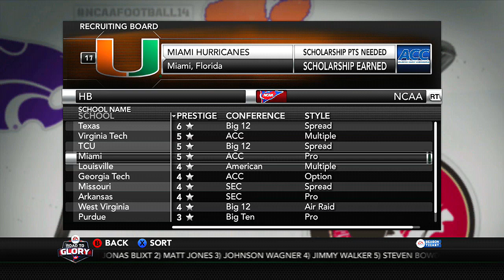NCAA Football 14 Road to Glory with RB Willie Hayes ep3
Remember Willie "Mays" Hayes from MLB 12 The Show? Well he is back in NCAA Football 14 and he is one hell of a speedy running back!